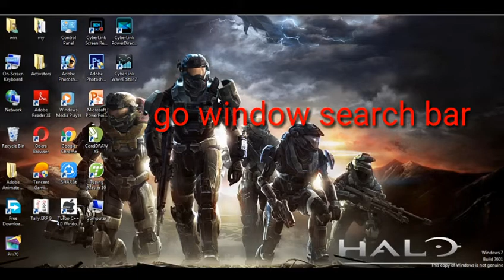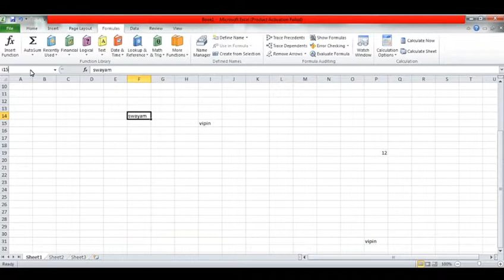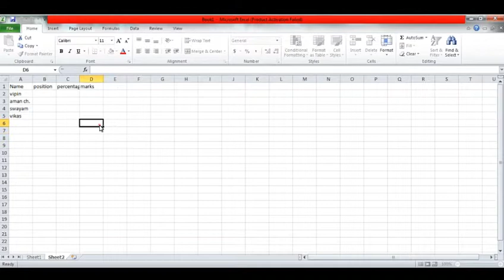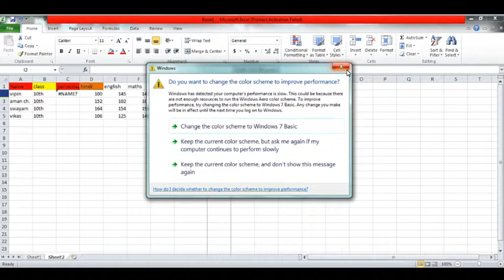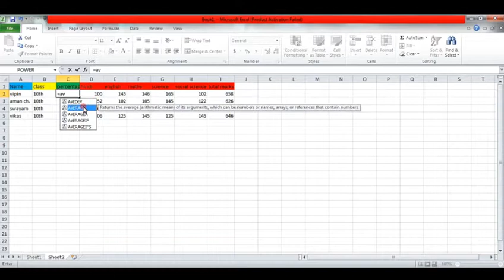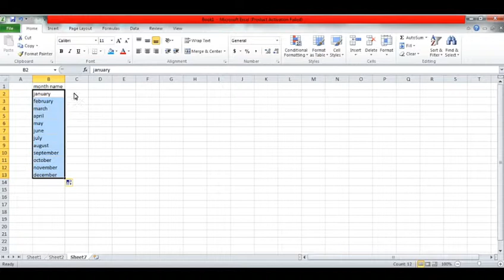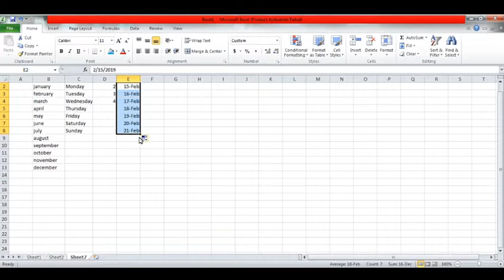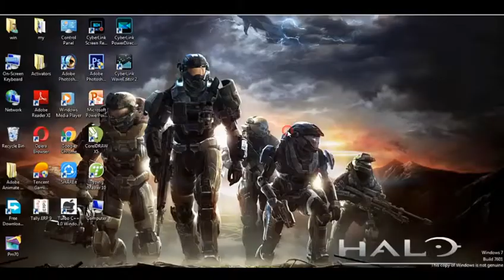Ms Excel Course Part 1 (in Hindi )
Hi friends This video in how to use Excel In Hindi this is first part

all tech related updates available

agar apko or bhi kai Microsoft's related course Karne hai you commented English / Hindi language